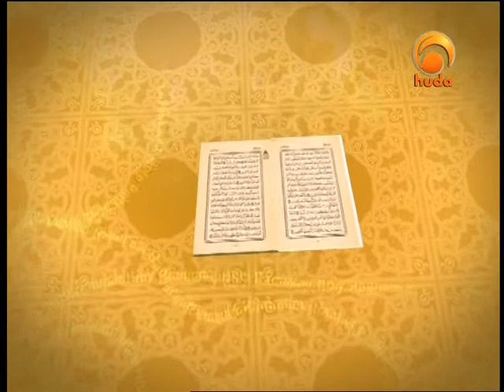Ramadhan In Focus 6 - Sh Yusuf Estes